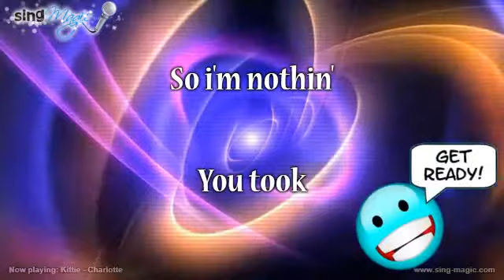Kittie Charlotte Karaoke Version Instrumental